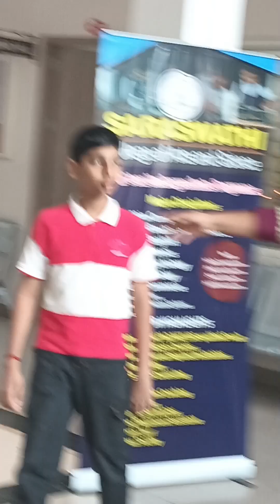തിരുവാതിര ഗ്രൂപ്പ് ചിലങ്ക